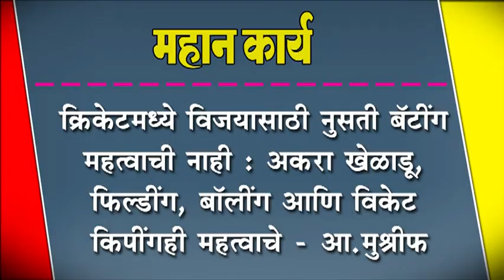क्रिकेटमध्ये विजयासाठी नुसती बॅटींग महत्वाची नाही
क्रिकेटमध्ये विजयासाठी नुसती बॅटींग महत्वाची नाही : अकरा खेळाडू, फिल्डींग, बॉलींग आणि विकेट किपींगही महत्वाचे - आ.मुश्रीफ